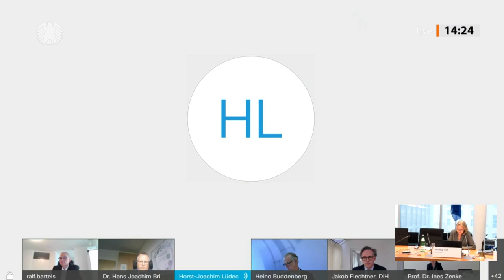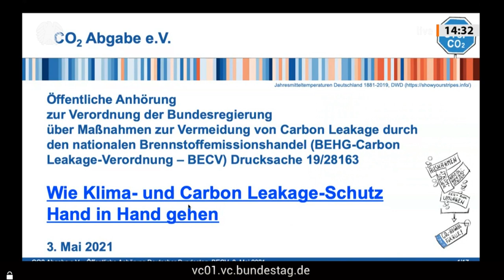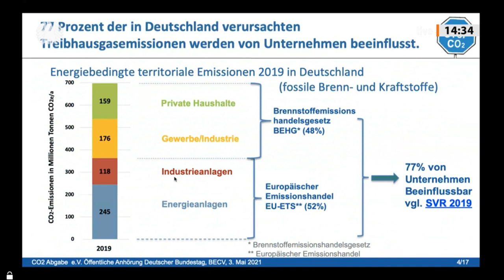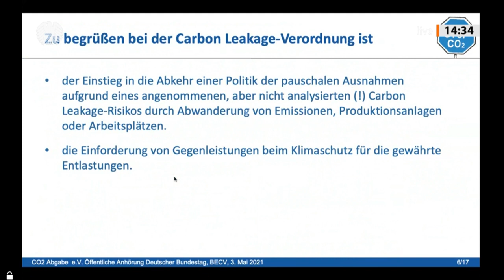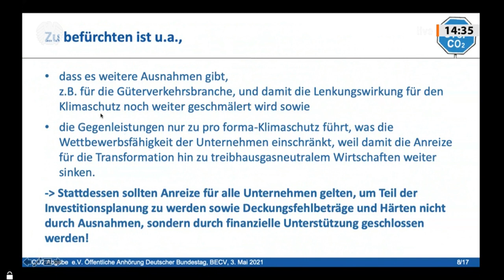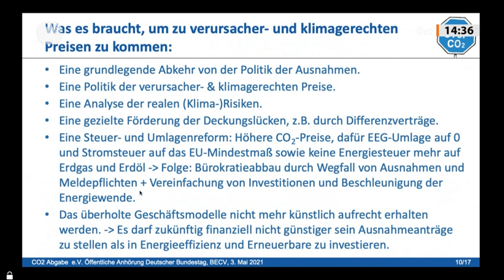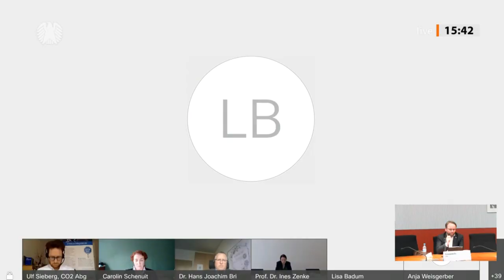Lob und Kritik für Vorhaben zur Vermeidung von Carbon Leakage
Für die geplanten Maßnahmen zu Vermeidung von Carbon Leakage hat es in einer öffentlichen Anhörung im Ausschuss für Umwelt, Naturschutz und nukleare Sicherheit am Montag, 3. Mai 2021, sowohl Lob als auch Kritik gegeben. In der von der Ausschussvorsitzenden Sylvia Kotting-Uhl (Bündnis 90/Die Grünen) geleiteten Anhörung bewerteten einzelne Experten die Verordnung über Maßnahmen zur Vermeidung von Carbon Leakage durch den nationalen Brennstoffemissionshandel (BEHG-Carbon-Leakage-Verordnung, als zu industriefreundlich, während andere eine unzureichende Entlastung der energieintensiven Industrie kritisierten.